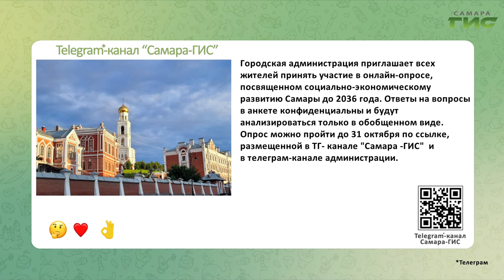Telegram-канал "Самара-ГИС": быстрые новости